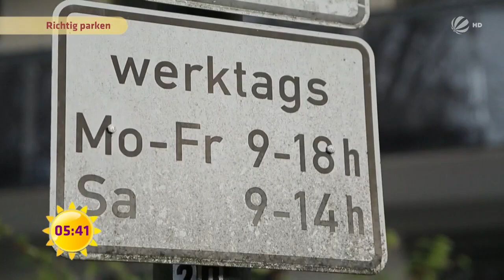Hold hat Recht: RICHTIG PARKEN: Was darf man eigentlich noch? | SAT.1 Frühstücksfernsehen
Richtig parken ist nicht immer einfach. Zumindest nicht in überfüllten Städten und nach mehreren Minuten Suche. Was ist hier erlaubt und was nicht? Richter Alexander Hold klärt auf!

Richter Alexander Hold präsentiert in unserer Rubrik "Hold hat Recht" die aktuellsten Rechtstipps.
Findet hier wichtige und spannende Tipps und Tricks über die aktuelle Rechtslage.

Täglich live aus Berlin präsentieren Jan Hahn, Marlene Lufen, Matthias Killing und Alina Merkau Deutschlands beliebteste Show am Morgen im TV!